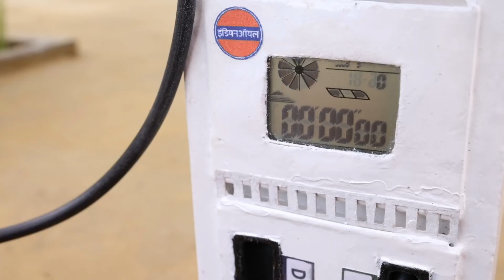Diy tractor making miniatures for water pump engine science project | train gadi